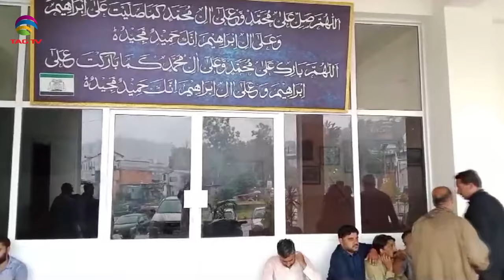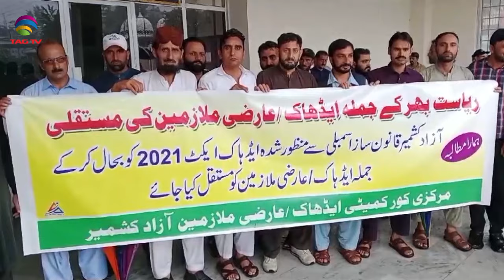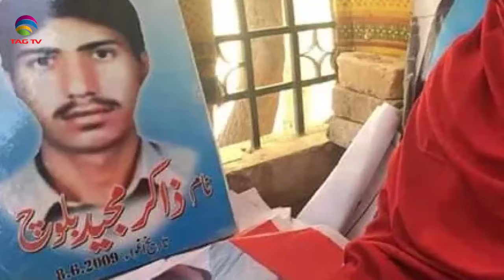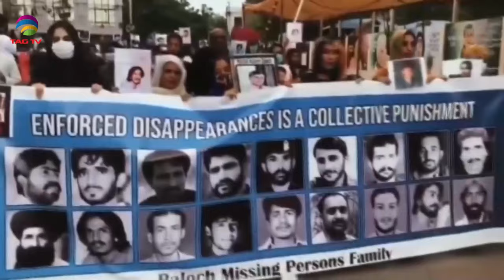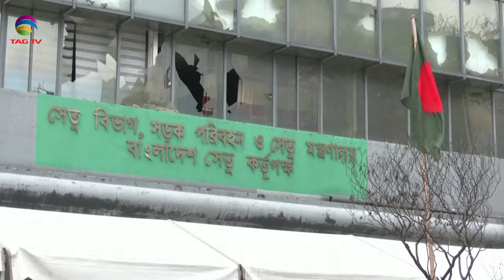India's Role in South Asia & World's Geo-Politics - 7 September, 2024 South Asian Weekly News Show